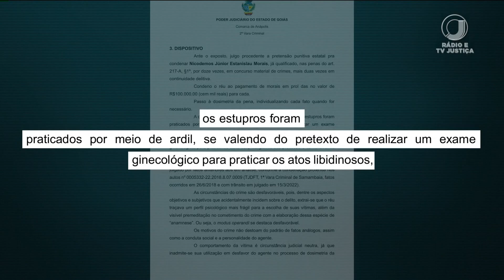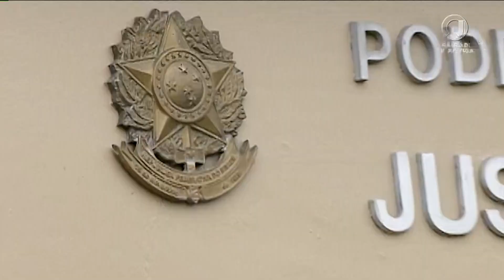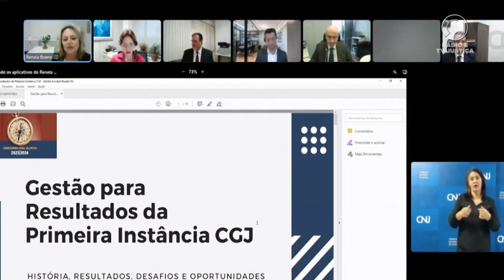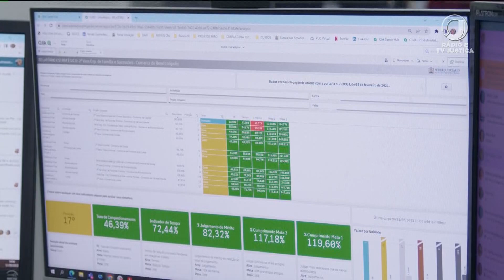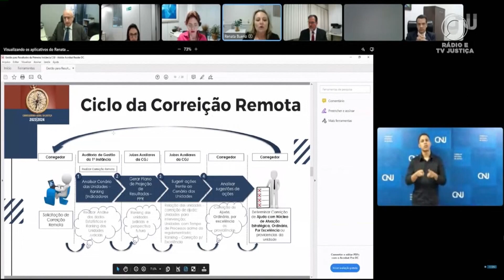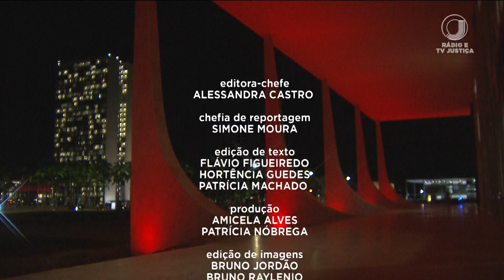📺 JJ2 - Jornal da Justiça 2ª Edição de 14 de junho de 2023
Assista ao Jornal da Justiça 2ª Edição de 14 de junho de 2023 na íntegra.